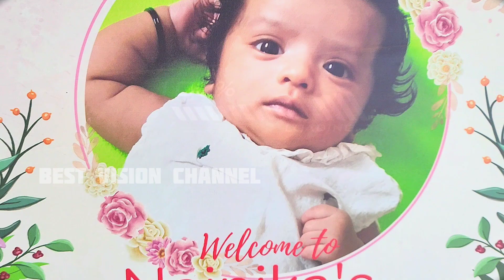✨Baptism Ceremony ✨🌷🌸❤️❤️❤️🌼🏵️🌻NAINIKA🌟